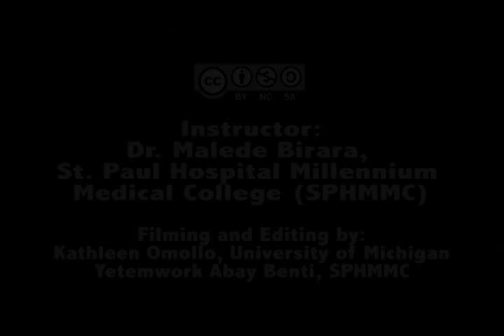Myomectomy - Preparation for surgery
This is part of a video series within a learning module about myomectomy designed for OBGYN residents at St. Paul Hospital Millennium Medical College. This video features an interview with Dr. Malede Birara, Assistant Professor within the Department of Obstetrics and Gynaecology. Help us caption & translate this video